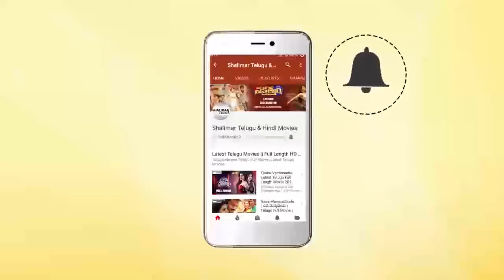మనుషులని ఇంత తేలిగ్గా మోసం చేస్తారా మీరే చూడండి | Telugu Movie Best Scenes | Shalimar Film Express